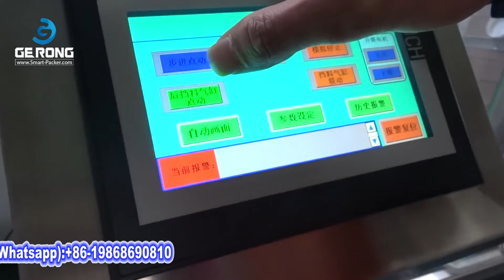Einbauvideo zur Installation der Trockenmittelbeutelfolie auf einer automatischen Trockenbeutel Beut